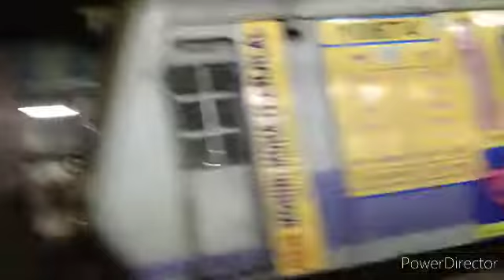EXPLORE A ANDUL HOWRAH (2)